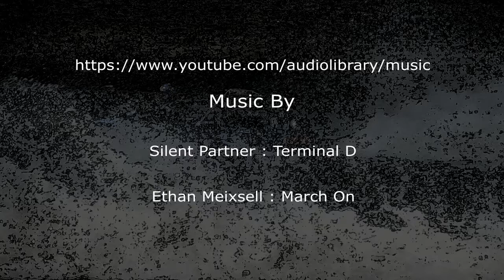Australia's Fastest Drag Boats - National Titles - 29-3-2015 - Images VI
Part VI of the Victorian Drag Boat Club's National Drag Boat titles with various images taken of the day’s drag boat action, another great day out on the water.

Many boats was on the water such as: “Cocaine”, “Bounty”, “Reckless Kelly”, “Aids”, “Cut the Mustard”, “Outkarst”, “Ace of Spades”, “Disturbed”, “Wicked”, “Lethal Threat”, “Insaniac” to mention a few. It was a big congrats to all the winners, a great time was had. This is Part 6 of 8.

These Titles have some of the fastest Drag Boats in Australia.

Victorian Drag Boat Club, VDBC has been operating from 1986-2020 and for the last 34 years, has had many drag boat racing events, which include the annual National Drag Boat Titles with awards of the: Bob Davis Memorial, Yella Terra Cup, and the Rob Oliver ET Challenge.

Location: National Water Sports Centre, Bangholme, Victoria, Australia.

Ethan Meixsell - March On

V.D.B.C. Location: National Water Sports Centre, Bangholme, Victoria, Australia.